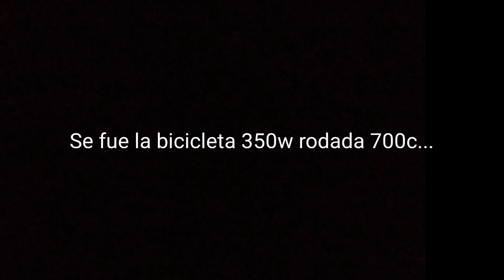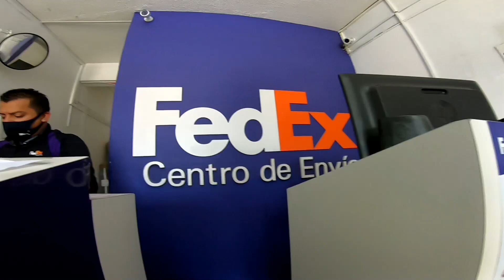Se fue la 350w rodada 700c. Vender una bici por Mercado libre, enviar una bici por fedex.